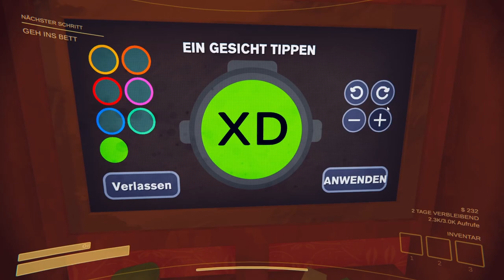Ist CONTENT WARNING das neue LETHAL COMPANY?!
Wir haben uns das neue Co-op Horror Game "Content Warning" angeschaut!
Kann dieses Spiel besser als Lethal Company werden?...